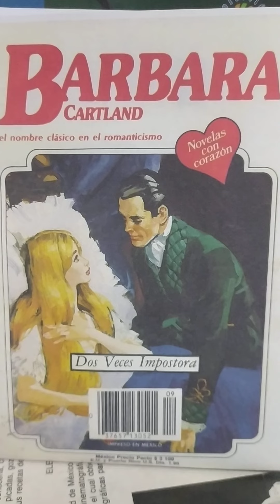Dos veces impostora capítulo 6...(ASRM)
Bàrbara Cartland. Dos veces impostora capítulo 6.